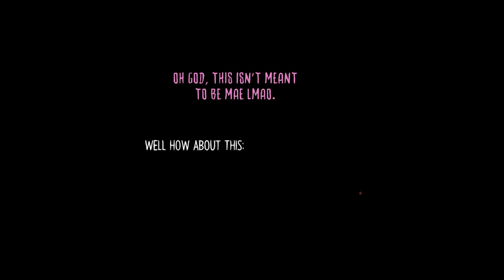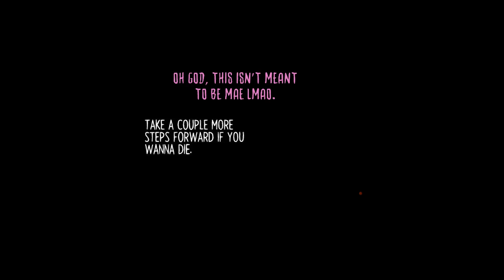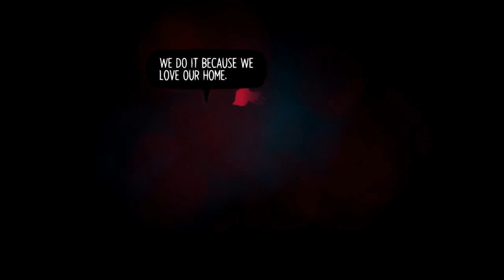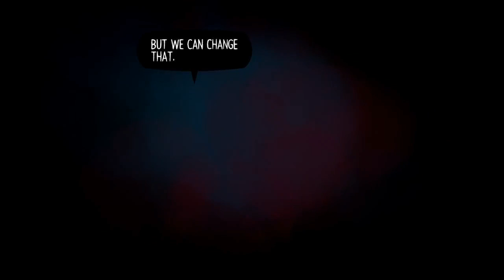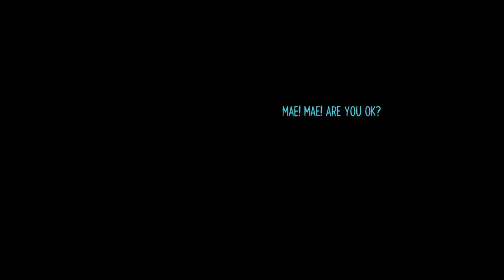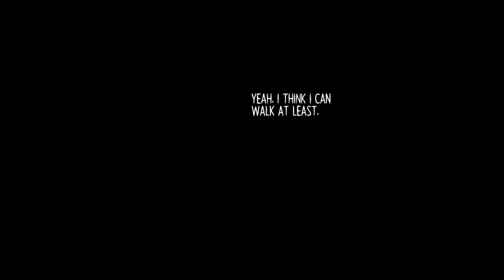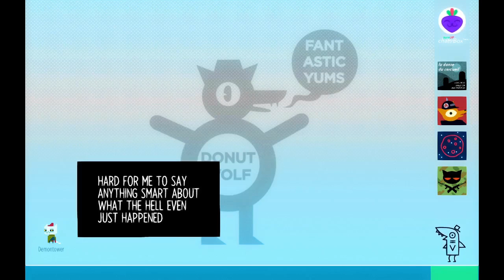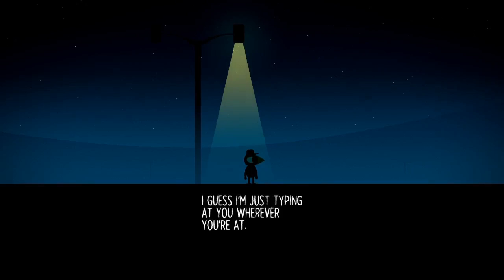Night in the Woods Playthrough - Episode 26...